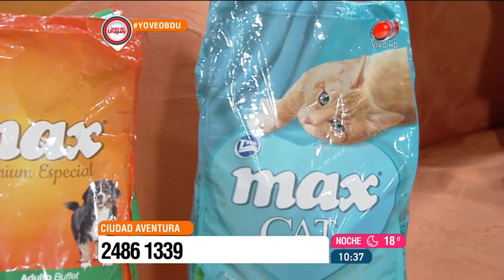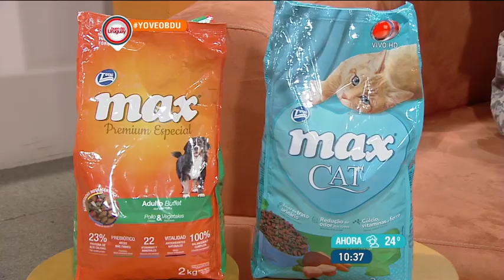Buen día Uruguay - La función del perro policía 30 de Noviembre de 2016